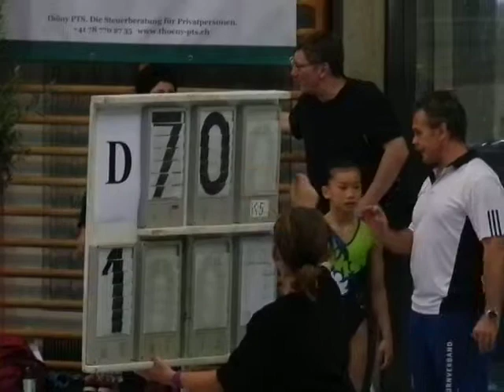Anny Wu, P4, Boden (Bern, 2014.05.24 Sa.)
Kantonalbernische Kunstturnerinnentage 2014
24.-25. Mai in der Wankdorfhalle Bern